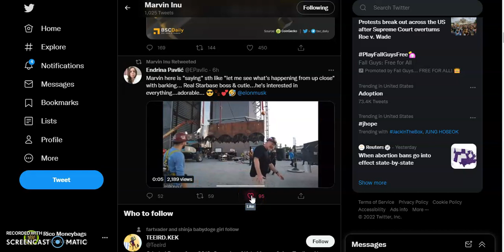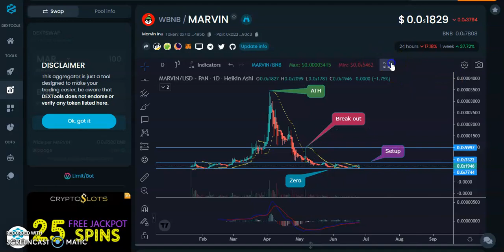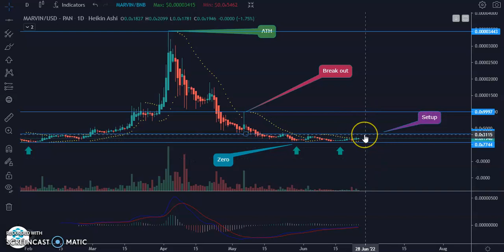Marvin Inu Price Predictions | $Moneybags Alert | Crypto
Marvin INU has more than just hype backing it. The ambitious team behind this project has committed to providing multiple utilities within the ecosystem. Marvin is here to stay, not only as a tribute to Elon’s dog, but to bring you a full suite of treats, including his Launchpad, Staking, Farming, and more. Marvin INU has recognized a pattern of inadequate and unoriginal meme tokens, and aims to conquer them all! Combining the 4 aforementioned attributes, Marvin INU is poised to become a prominent figure in the crypto meme universe

3: Tweet sharing this video tagging me @RicoMoneybags & a friend